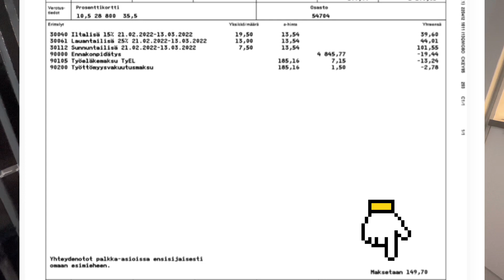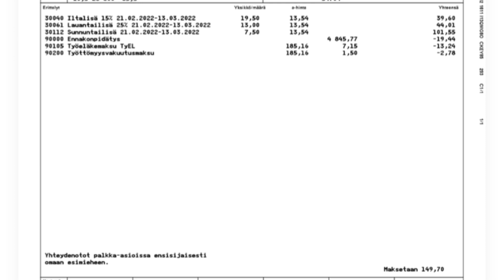OVERTIME REVEAL | Chellespike Vlog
Main FB: Langging Celino Balagot